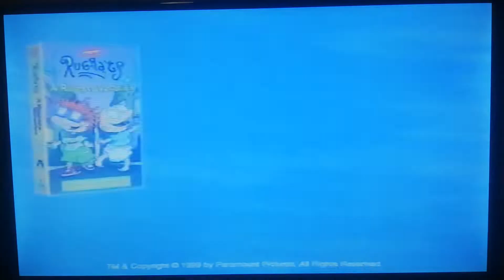Rugrats Collection Trailer from 1999.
This is the Rugrats Collection Trailer from 1999.

Taken from
1. The Rugrats Movie
2. Rugrats: Chuckie's Lucky Day
3. Rugrats: Make Room for Dil
4. Rugrats: Playground Patrol
5. Rugrats: All Growed Up